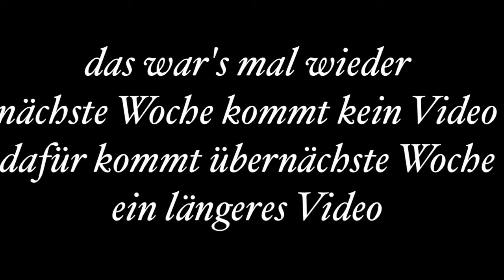6.Tour|Sondeln auf ner Wiese/WW2 Helmet